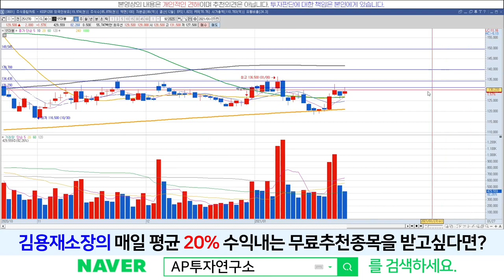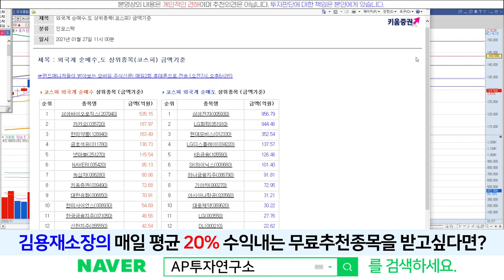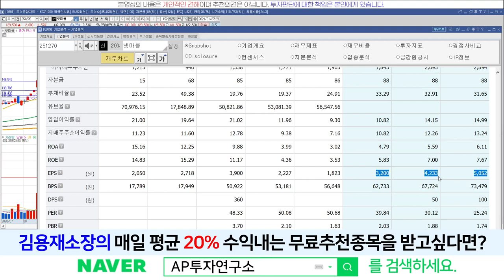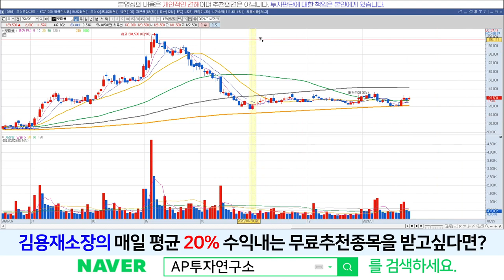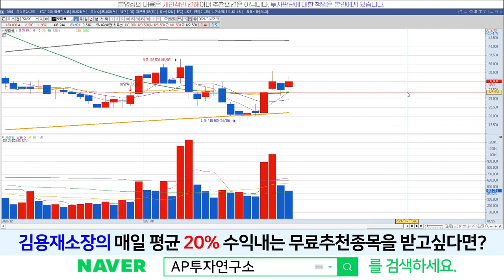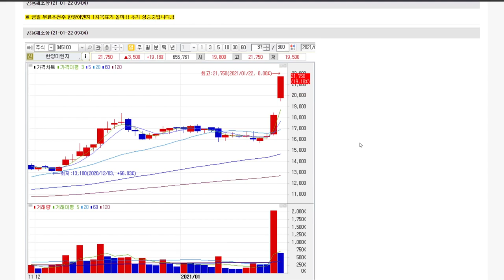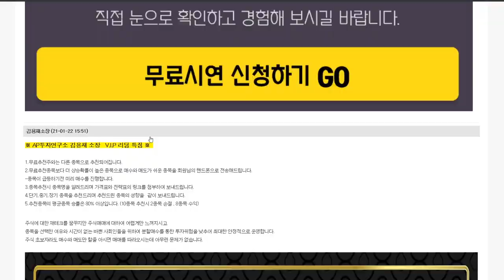넷마블(251270) - 순매수 상위 게임산업 부활하나?